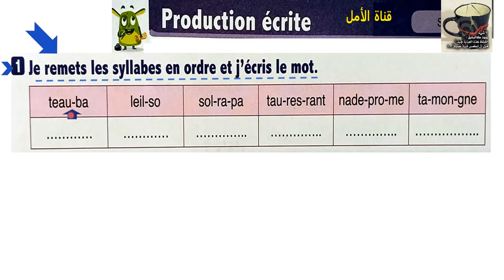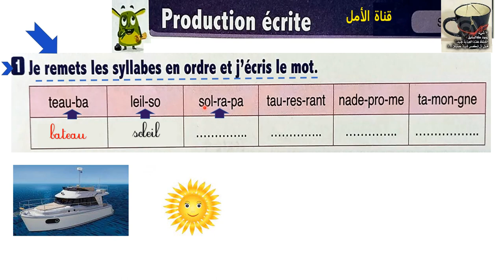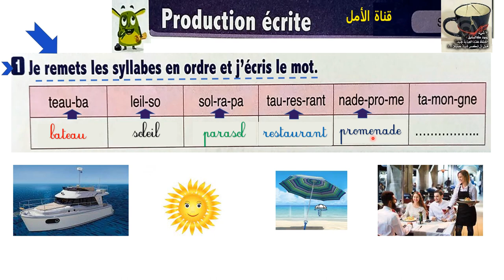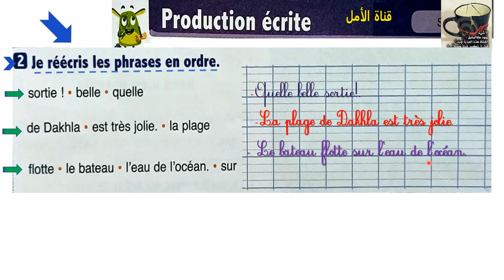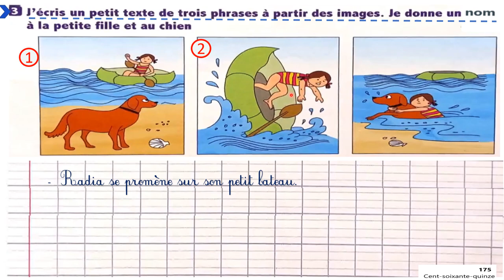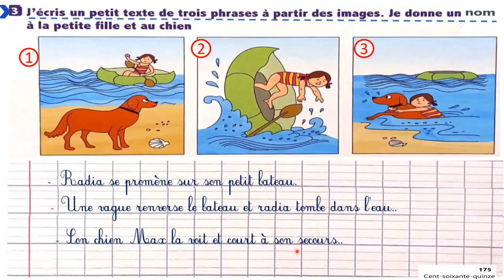183 production écrite l'oasis des mots français 3ème AEP page 183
183 production écrite l'oasis des mots français 3ème AEP page 183